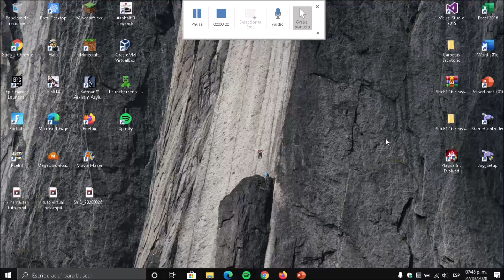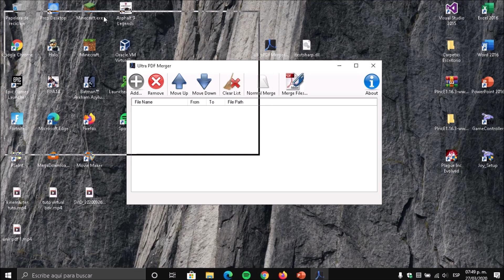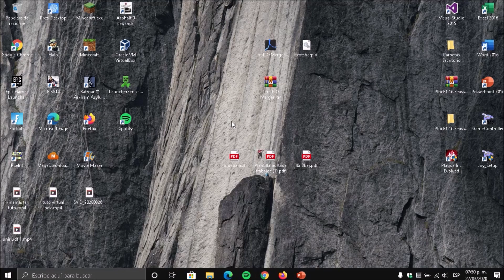Como unir varios archivos PDF en uno